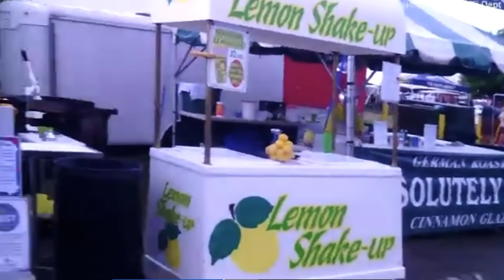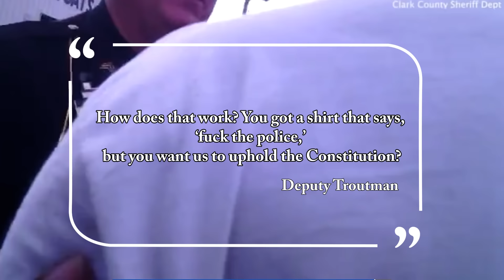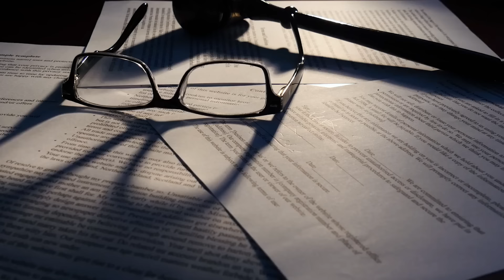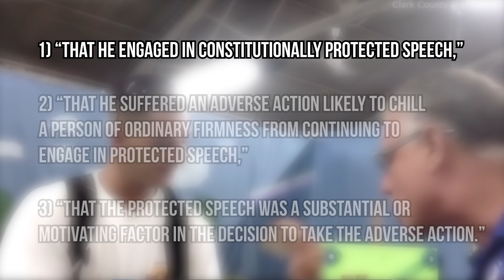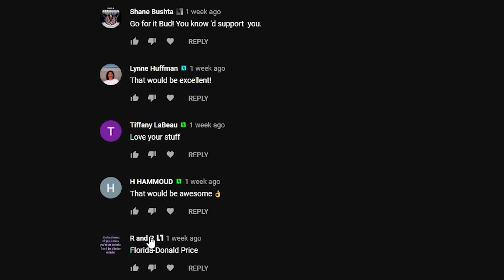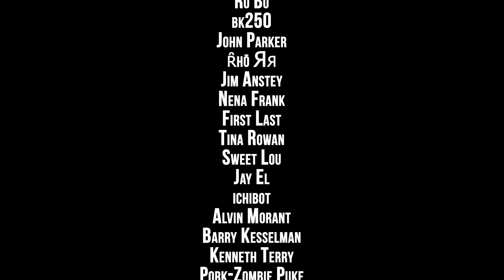6 Cops Lose Qualified Immunity in Lawsuit - For Not Understanding Basic Law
Odd that we call them Law Enforcement Officers Isn't it?

---Gear Recommendations---
Body Cam

---Channel Members---
Dennis Anderson
Shane Bushta
david cat ＆ bus
James B.
Witch Hunt
Charles Clarke
Kieran Tibbitts
Bob Balue
madcat61207
Karl P
H HAMMOUD
neuroticknight
Destined Nation
Plums Mom
Michael Gruber
Andrew Cox
Joshua Brenner
Kim Van Zandt
Ashmaker
Toni Dixon
Dave
givenn johnson
Friendsincode
Esquire Audits
azpower phxaz
Gary Mendez
R “MileHighMedic” K
Ste El
Phillip Hanley
Kevin Dollar
tim tompkins
k. murphy
MAX POWERS
ProdGamer
JunIoR Jones
Alice Ayres
scdawn
Tiffany LaBeau
Najo PATRIN
Michael Martin
Gaines Kergosien
Robert Lewis
Anthony Delgado
Willie Hanks
In Your Shoes
Linda Ward
Ryan Fowlie
Rhyme Penttila
Dunwoody01
Michael Justice
Freedom 2 Film
EL.ANTONIO GARCIA
Sharon Sekhon
Freedom Rover
Bocefus Murica
Bobby Wall
Tammy Crothers
Martineek
Ro Bo
bk250
John Parker
ȓhō Яя
Jim Anstey
Nena Frank
First Last
Tina Rowan
Sweet Lou
Jay El
ichibot
Kenneth Terry
Barry Kesselman
Alvin Morant
Pork-Zombie Puke
dvdescamilla14
Red Baran
Tricia Rapstine
palpablenotion
CHERZERD
Mr Blubby
John Phillips
Gvassallo72
Russell
Jason Kron
Randy Shoop
Cheryl Fodal
Cat Buchanan
John Wesley
John Schwartz
Justin Waugh
Lisa Koster
Tom Bouchard
Pita DaBomb
Pia Konstmann
Louis Olswang
Vince Sarmento
danb1a
Joseph Brady
Richard Gravelle
Steve “Cruzer”
Roman Bičan
Sweet Peas
Dawnseeker2000
Larry John
Thomas Ohmstead
Sean Omara
J Osceola
owensapug
rickyt43515
Gloria Wilson
Matthias
jeebus2495
trevor marchant
John Knight
Adam Kinsey
Summer Lamb
Tom Waters
kenneth blagburn
Den of Robbers
Lazaro Vazquez
Vapor Trails
Zane McNab
Oscar Urbina
BigAlboski
T-roy Jewell
J Poster
1 FOR THE FACTS
Doc Robinson
Gerald Moore
Phoenixsunsfan2001
G March
K H
Timothy Lyons